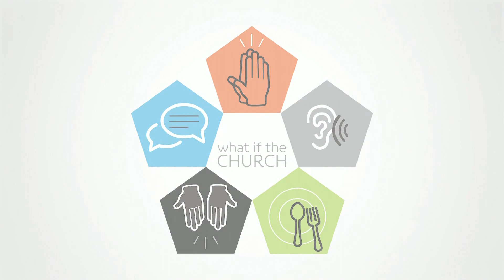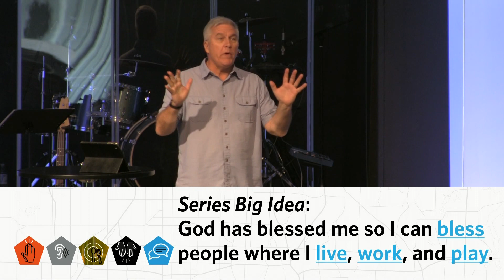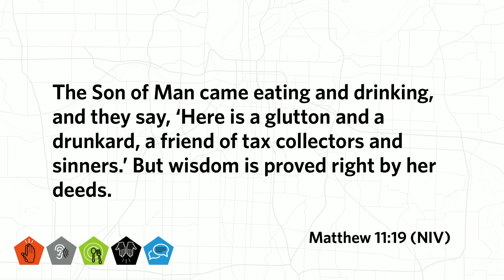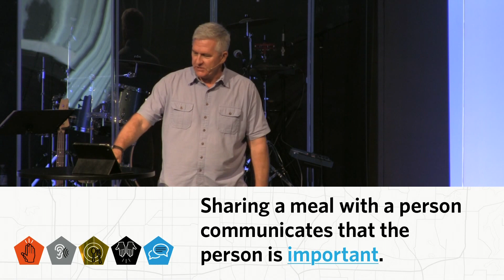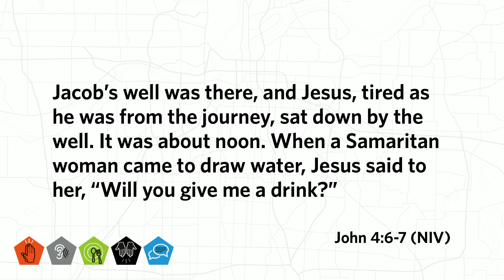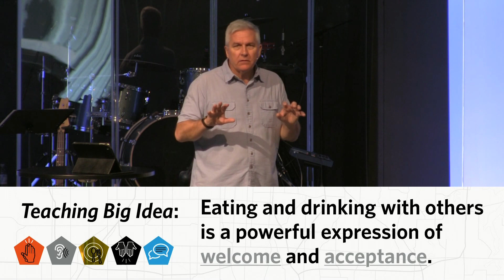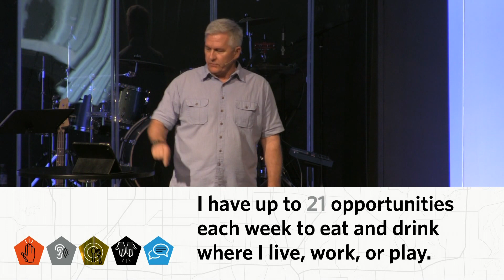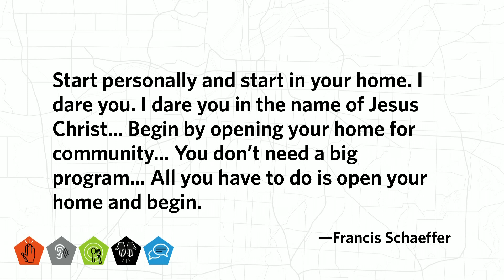What if the Church BLESSed the Neighborhood: Eat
There is something about sharing a meal together. It communicates something. Discover what having a coffee, drink, or meal tells someone.